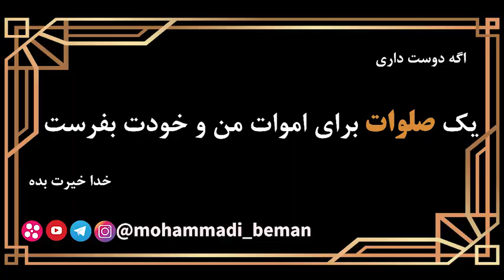استاد رائفی پور: دزدی شرکت های دولتی و اخراج میعاد صالحی